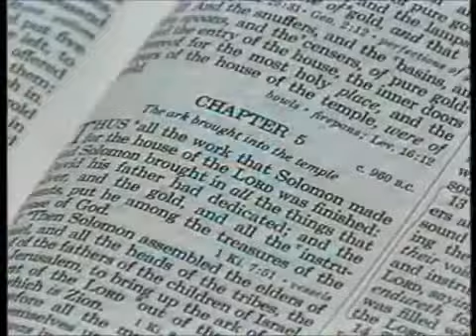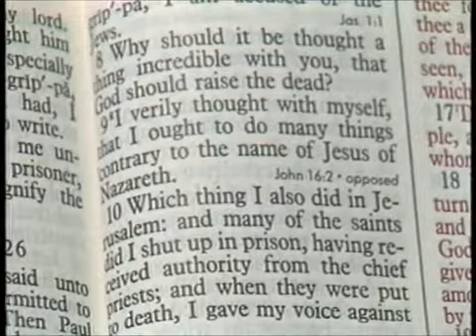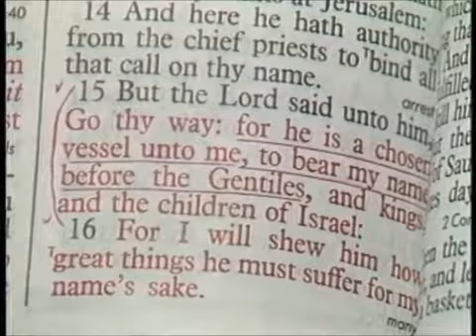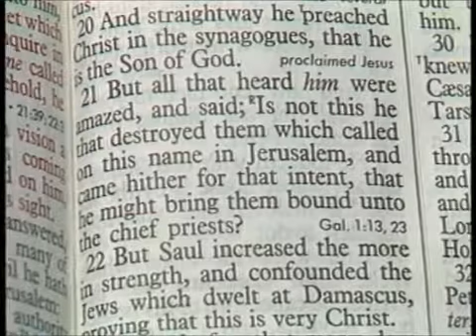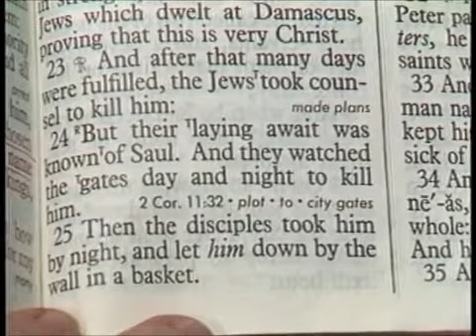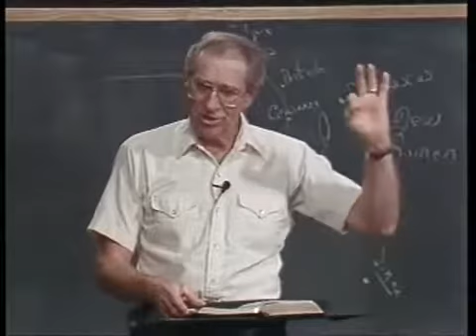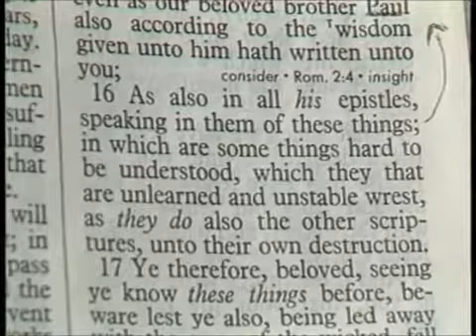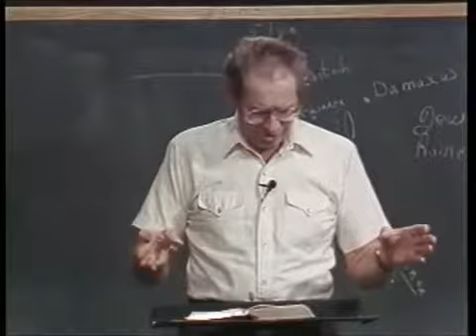Les Feldick Book 19, Lesson 1, Segment 3